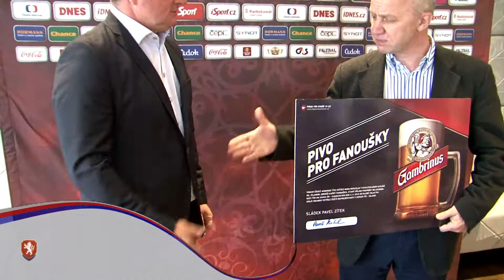Sraz před Islandem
Fotbalová reprezentace se v Praze sešla před kvalifikačním utkání na Islandu